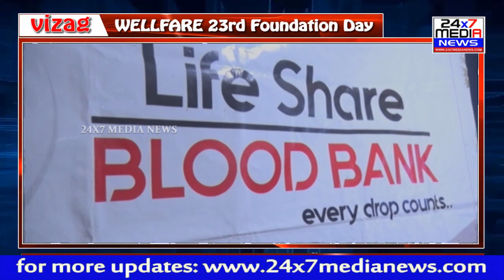Wellfare Group 23rd Foundation Day || Mega Blood Donation Camp || Malla Anusha || Vizag